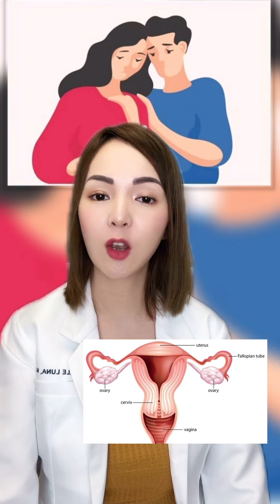HIRAP BA KAYONG MAKABUO?